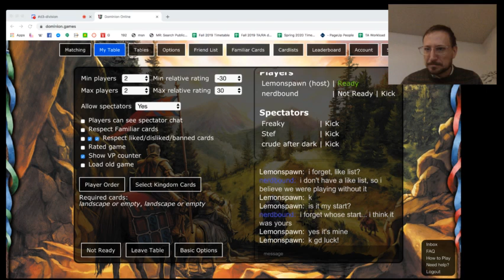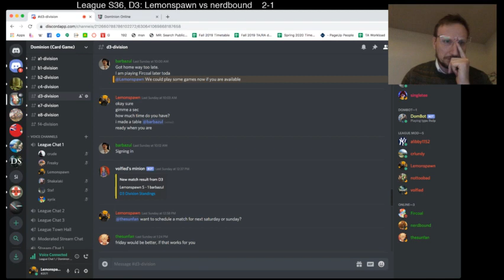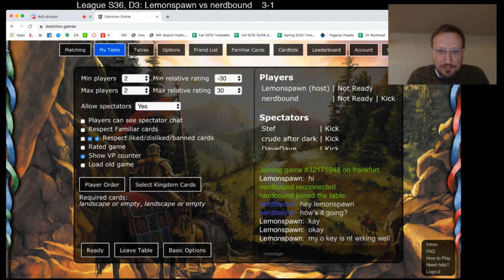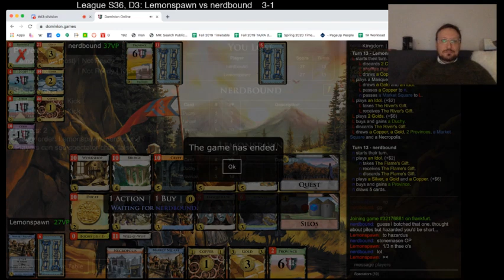League s36, D3, Lemonspawn vs nerdbound, pt. 2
games 3-6